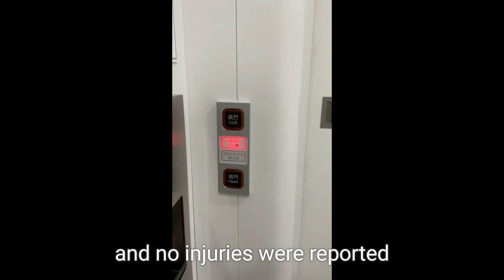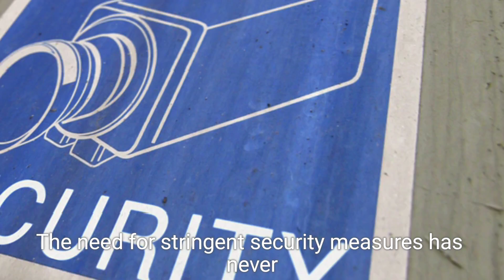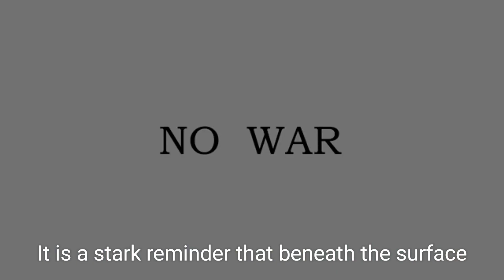Security Concerns: Gunfire at Kamala Harris’ Arizona Campaign Office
In a concerning incident, shots were fired into the campaign office of U.S. Vice President Kamala Harris in Tempe, Arizona. This attack comes as she prepares for an upcoming rally and raises serious questions about the safety of political candidates amid escalating threats. In this video, we discuss the details of the incident, the response from law enforcement, and the broader implications for political security as the presidential election approaches. Join us as we explore this troubling event and its impact on the political landscape.